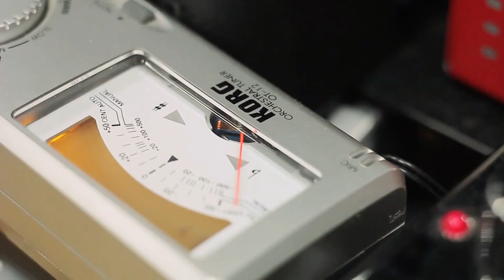Глутницата - От много джин се хваща СПИН / Glutnitsata - Ot Mnogo Djin (Official Video)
Музика - Джон Мейъл
Текст и аранжимент - Иван Неделчев

ГЛУТНИЦАТА
Иван Неделчев - вокал и бас
Шани Нешев - китара
Дениз Салиев - барабани